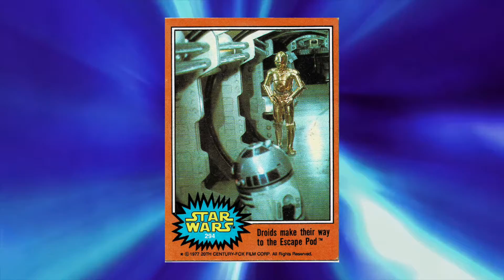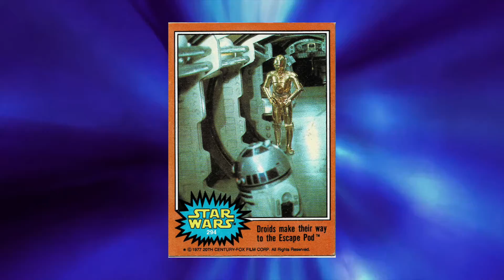Star Wars Vintage Card of the Day Series 5 #294: C-3PO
In this episode we learn about the adventures of C-3PO!

Composer:Neil Cross
Publisher:ImageCollect Publishing
Publisher PRO:ASCAP